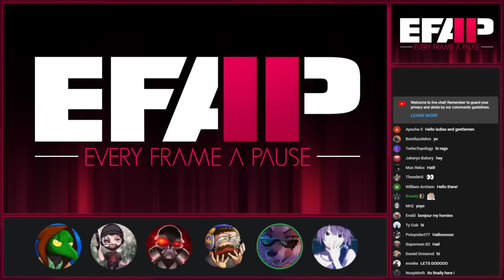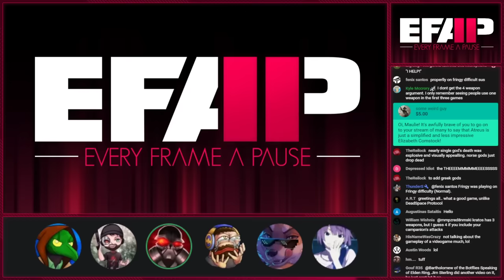EFAP #215 - Full story breakdown/guide for God of War: Ragnarök with MarctheCyborg and Theo